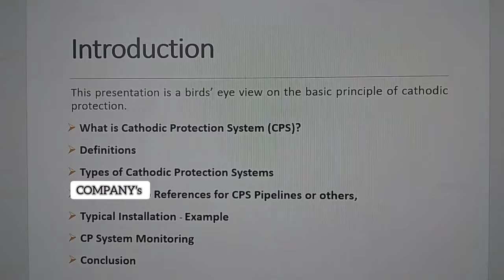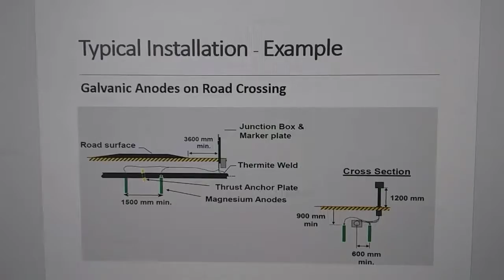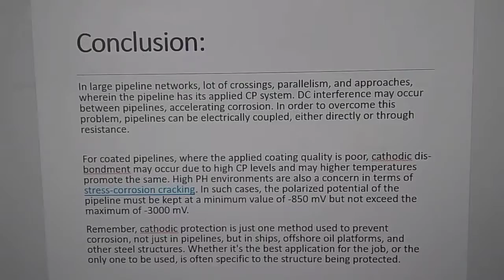The cathodic protection system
all my intent has no any harm to the public pure entertainment and learning. Ctto: Cathodic protection (CP) is a technique used to control the corrosion of a metal surface by making it the cathode of an electrochemical cell. A simple method of protection connects the metal to be protected to a more easily corroded "sacrificial metal" to act as the anode.